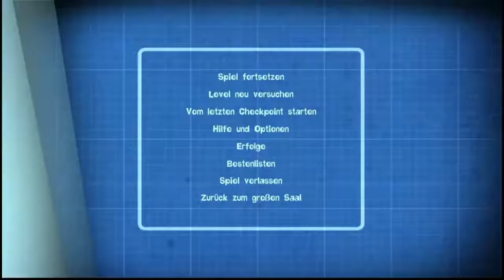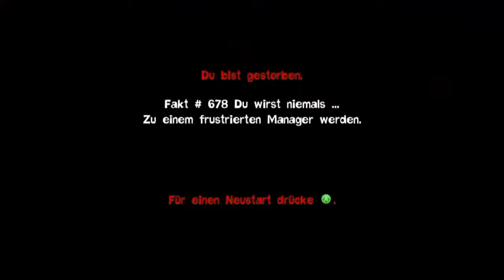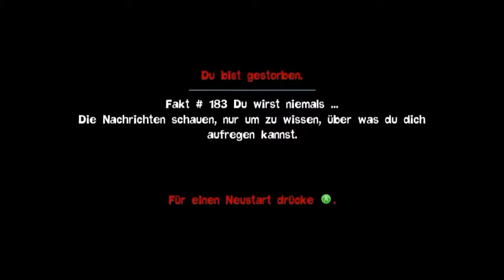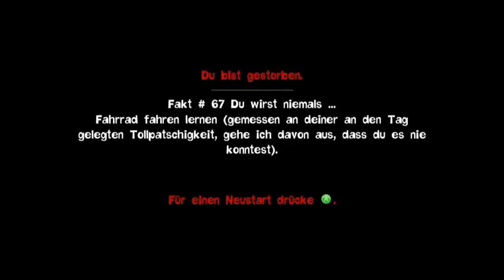Quantum Conundrum Teil 3 (Deutsch)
What the Fail